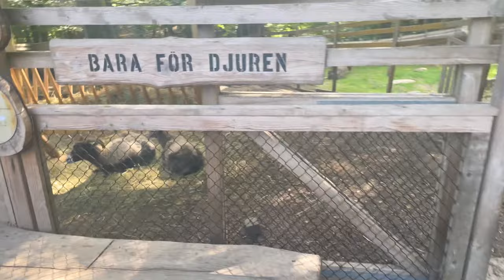Slottsskogen Zoo, Gothenburg || Oldest Zoo in Sweden || Best playground for kids || Plikta Lekplats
navigate_life_with_more_ease